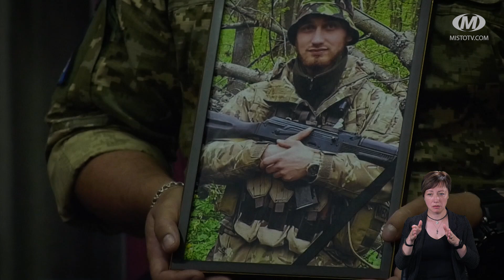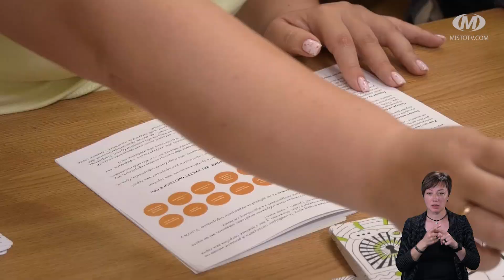НОВИНИ МІСТА 14/06/24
Новини Хмельницького за 14 червня 2024 року